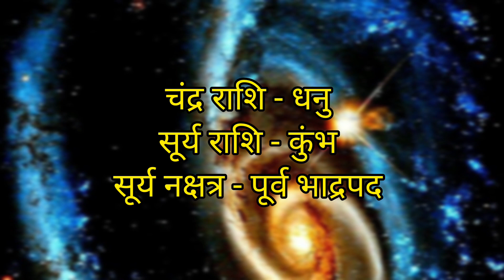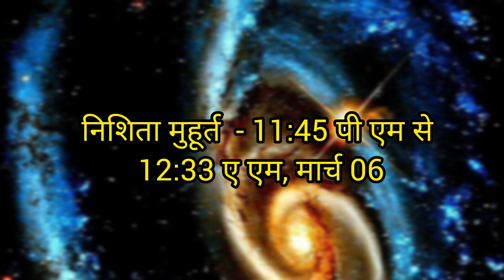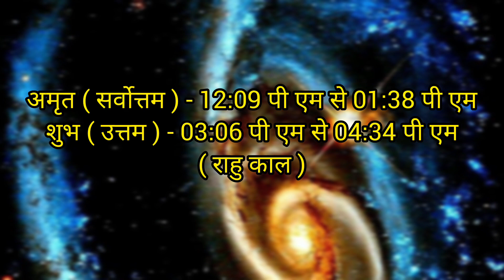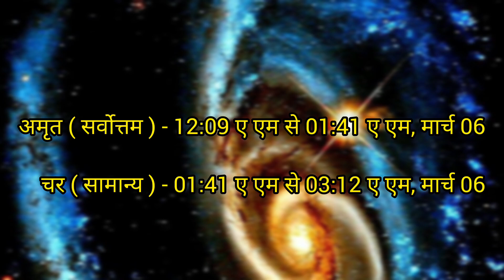Aaj Ka Panchang // 5 march 2024 Ka Panchang आज का पंचांग//Aaj Ka Shubh Muhurt//आज की शुभ की चौघड़िया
Your Query :

5 march 2024 ka panchang by shakti kunj
5 march 2024
aaj ka panchang 5 march  2024
5 march 2024 aaj ka panchang
5 march 2024 panchang
5 march ko kaun si tithi hai
5 march ko kya hai
5 march 2024 ko kya hai
aaj kaun si tithi hai
5 march ka panchang
tuesday panchang
5 march ka calendar
चौघड़िया मुहूर्त
choghadiya
choghadiya muhurt
panchang
hindu panchang 2024
panchang 2024
march panchang hindi
march panchang 2024
daily panchang  online
online day panchang
today panchang
panchang today in hindi
panchang today
choghadiya today
आज का चौघड़िया मुहूर्त
आज की शुभ की चौघड़िया
दिन का चौघड़िया
रात का चौघड़िया
choghadiya tomorrow
raat ka choghadiya
aaj ka din ka choghadiya
aaj ka raat ka choghadiya
choghadiya din raat
choghadiya 5 march 2024
today panchang in hindi
panchangam
shubh panchangam
daily panchang
dainik panchang
online panchang
today's panchang
aaj ka abhijit muhur
2024 आज का पंचांग
calendar 2024
shubh panchang
panchang calendar
panchang online
panchang calendar hindi
shakti kunj
viral video
hindi festival 2024 5 march
5 मार्च 2024 का पंचांग
5 मार्च ko kya hai
कल का पंचांग
yesterday panchang
kal ka panchang 2024
tommoro panchang